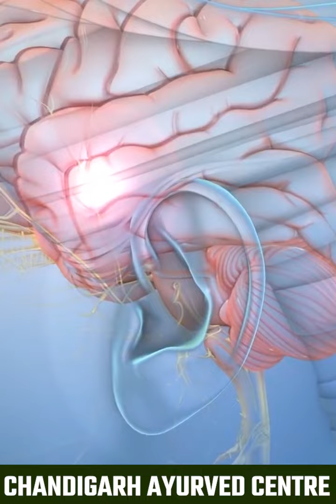What Is a Migraine Headache? | Dr VAIDYA KARANVIR SINGH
Migraine main causes are Digestion Problem those who having hyperacidity and constipation are mostly suffered. Migraine can be 90% cured if you don't have any digestion Problem.
If you are suffering from any health concern like:
➡ Stomach Problems
➡ Neurological Disorders
➡ Auto-Immune Disease
➡ Joints Problems
➡ Stress/Anxiety
➡ Skin Problems
You can contact chandigarh ayurved centre.
✅संपर्क करो : चंडीगढ़ आयुर्वेद सेंटर
2003/9, सेक्टर - 32- C, चंडीगढ़
✅ More than 131 Years of Expertise, 4th Generation.
👨🏻‍⚕️ Senior Ayurveda Doctor Consultation.
🩺 Root Cause Based Treatment.
✅ 50 Lakhs Successful Consultation.
✅ 10 Lakhs+ Patient Treated Successfully.
🌿 Live Natural Live Ayurveda.
💊Wide Range of Ayurvedic Products.
✅ 100 % Natural & Safe Product.
🚚 Door to Door Delivery.